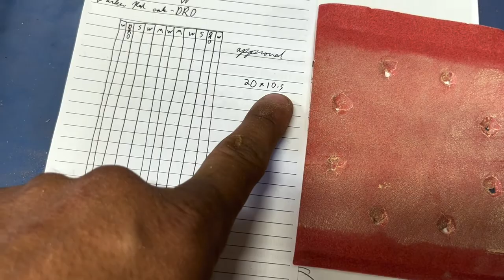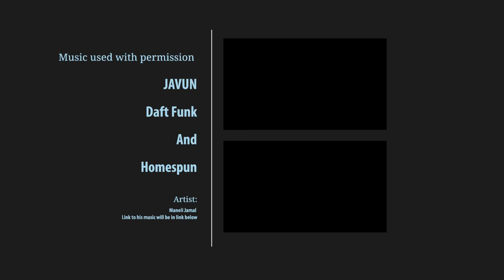Missile Salvo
Custom cutting board made to cover griddle. Made of Walnut, sepele, and tiger maple.

Javun
Daft Funk
Homespun

External links
Rockler glue bottle set